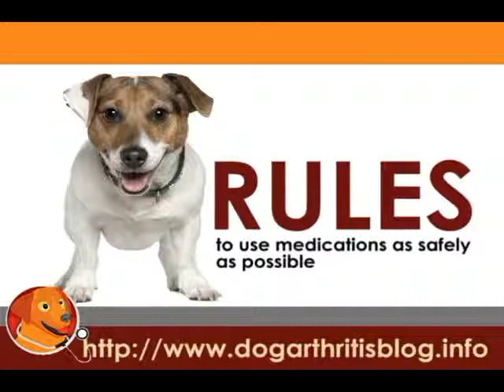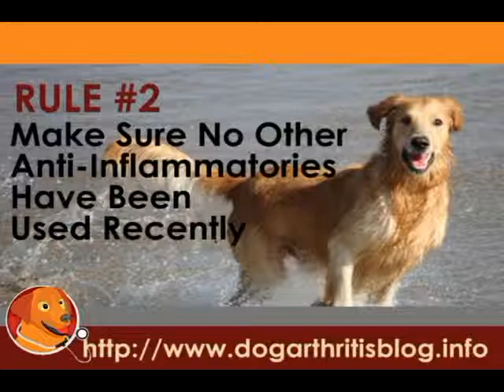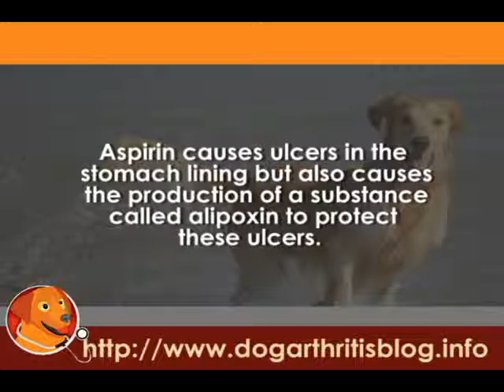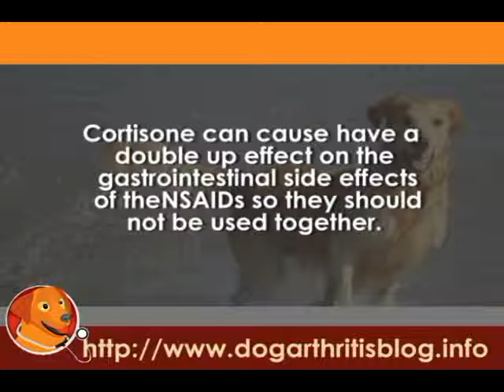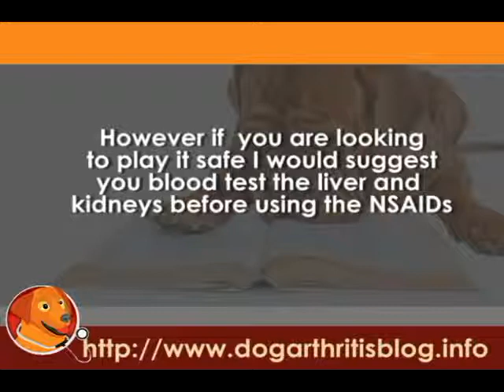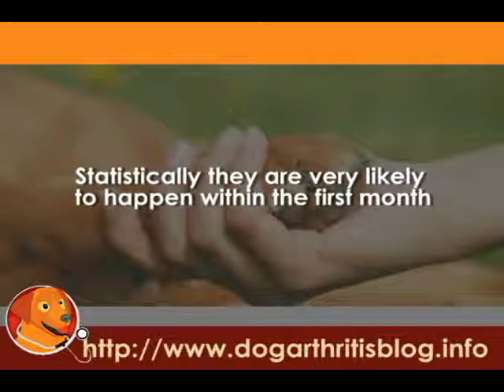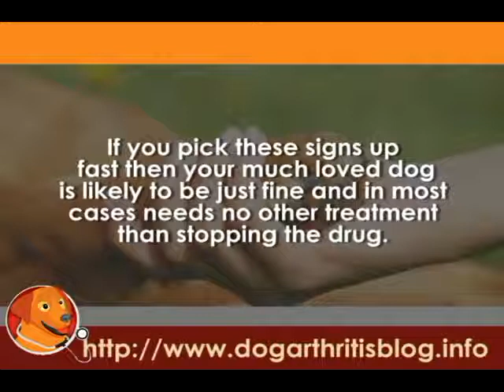Worried About Rimadyl: Safe Use of Dog Arthritis Medication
Using non-steroidal anti-inflammatory drugs (NSAIDs) in dog arthritis treatment can still cause some worries to pet owners. Rimadyl is an NSAID and is known to be a potent and effective drug for dogs with arthritis. Most NSAIDs like Rimadyl are safe for dogs, but they are not harmless and can cause some side effects. Here are a few rules to use NSAIDs safely.